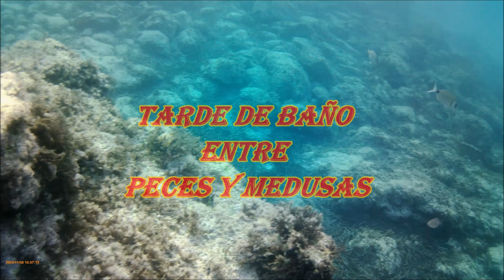TARDE DE BAÑO ENTRE PECES Y MEDUSAS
BAÑO